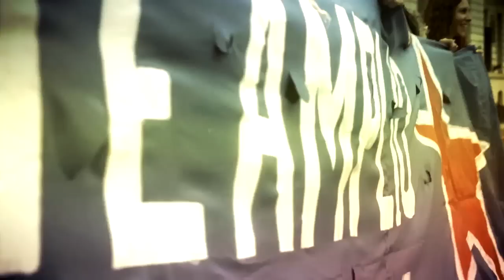LA ARGENTINA QUE QUEREMOS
El Frente Amplio Progresista se puso a trabajar al otro día de las elecciones. Recorrió el país, se contactó y dialogó con hombres y mujeres que trabajan y producen, con jóvenes y abuelos comprometidos con el futuro, y elaboró "20 Ideas para 20 Años", un programa de Estado para una Argentina con solidaridad, participación y transparencia.